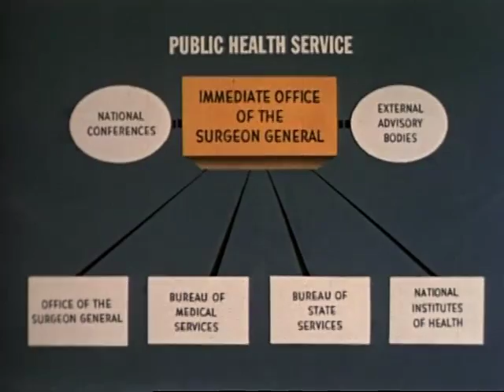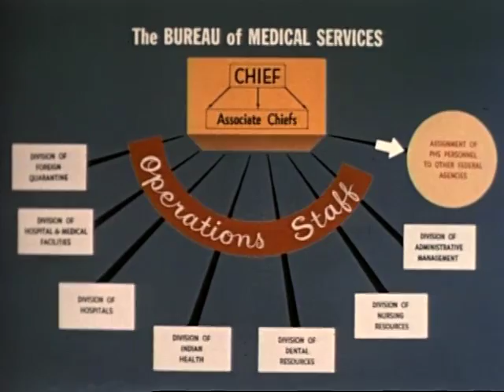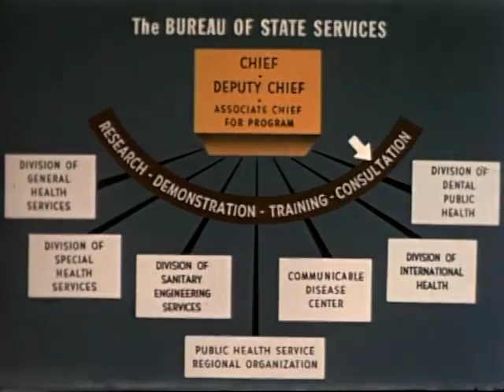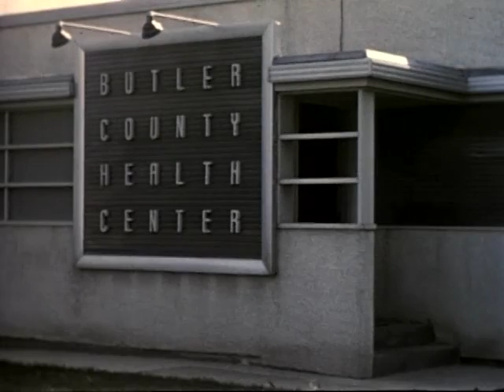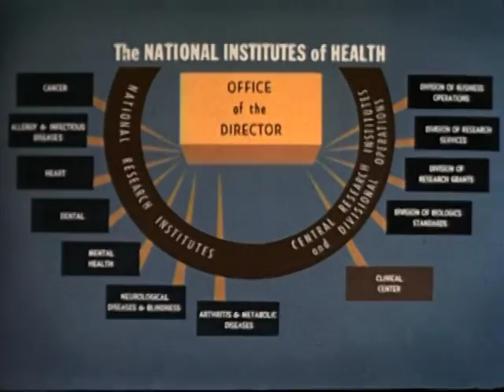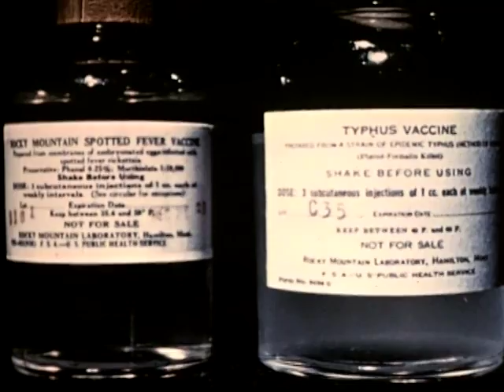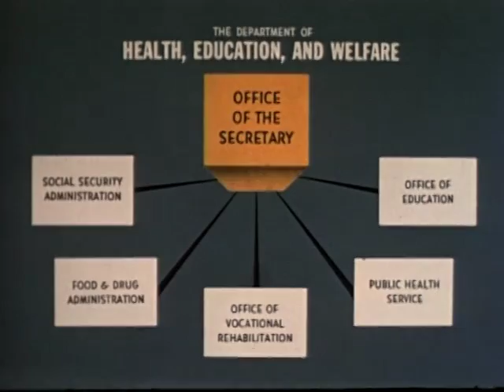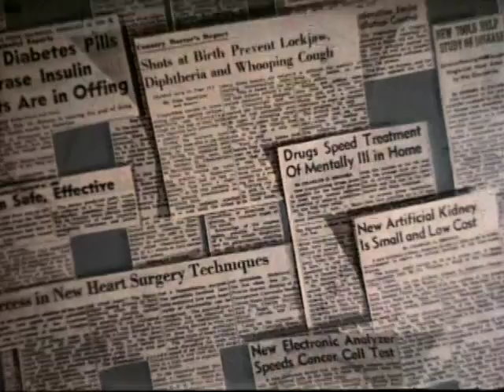For the Nation's Health (Public Health Service, 1952)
This film describes the Public Health Service. It gives a brief history of the Public Health Service and describes and shows the missions, duties, and employees of its bureaus. Duties include: clinical research; health care for the armed services personnel and their families and Indians on reservations; sanitation standards; health statistic reports; rodent and air quality control; grants for research and for building of health care facilities, occupational health research, and more.